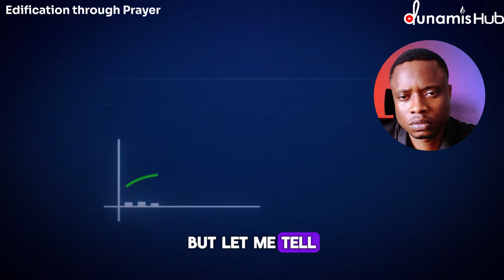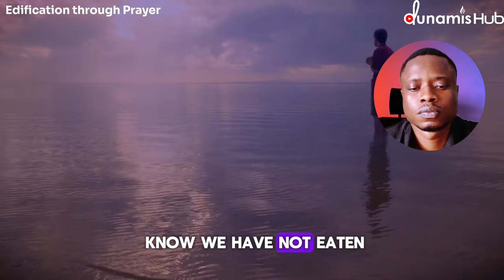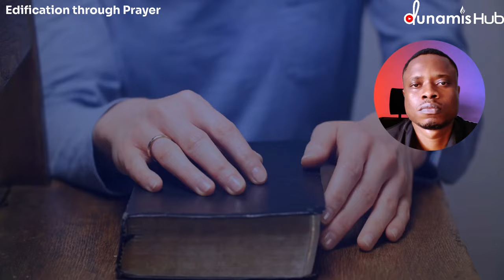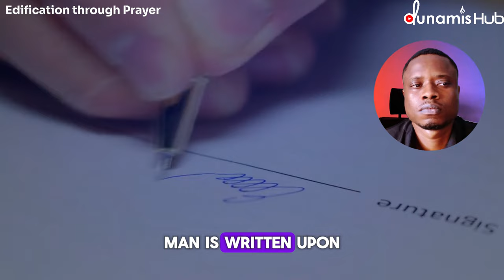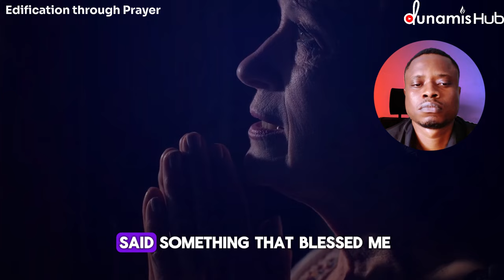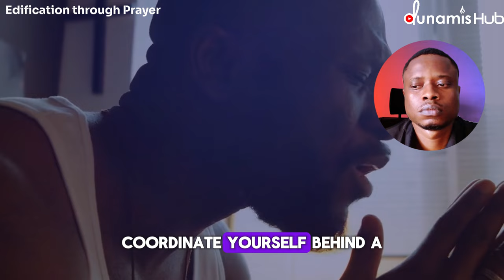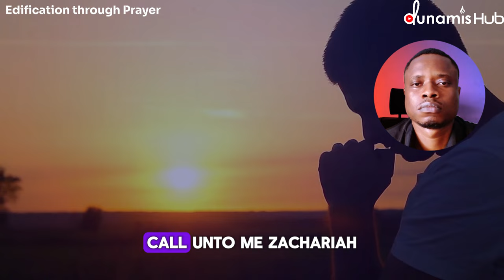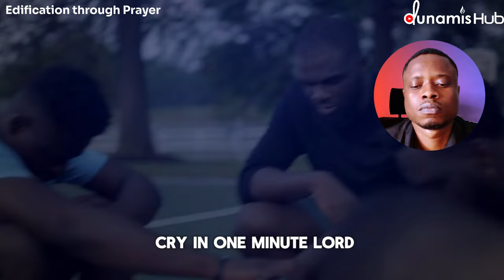IF YOU HAVE BEEN PRAYING THE WRONG WAY, I MADE THIS VIDEO JUST FOR YOU